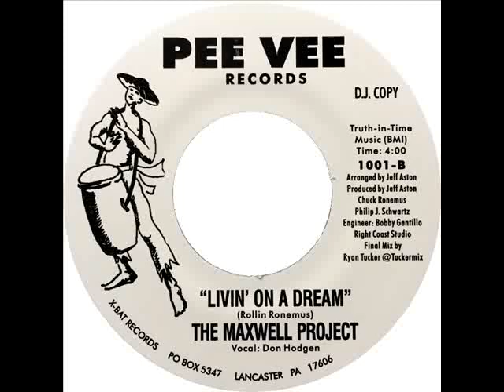Maxwell Project - Livin' On A Dream